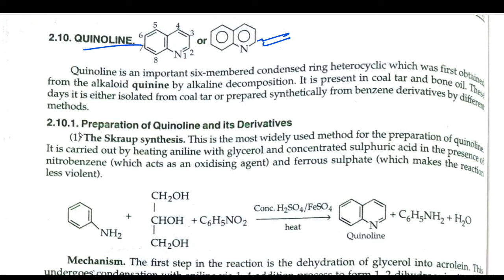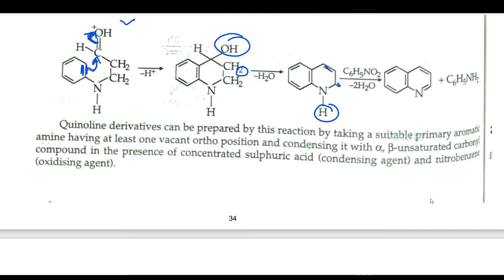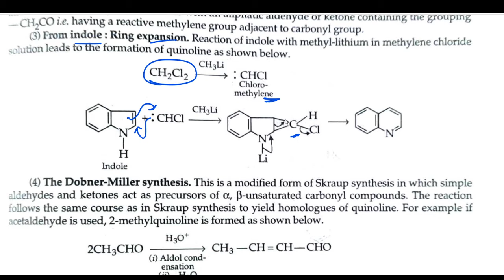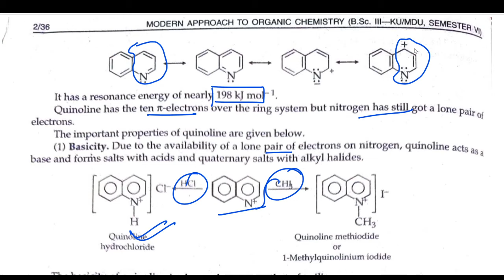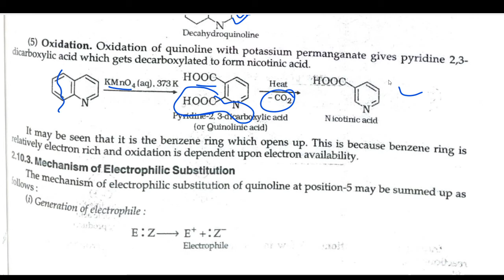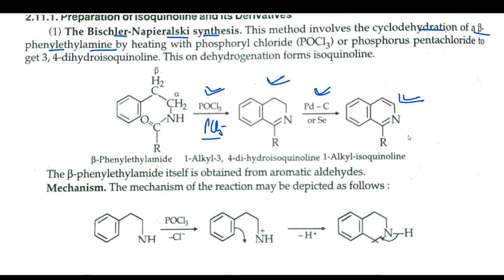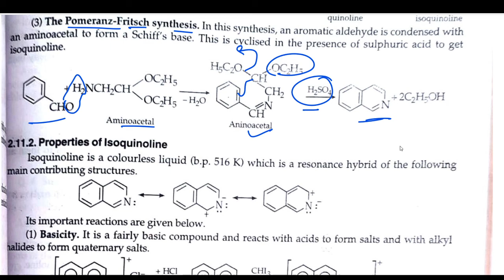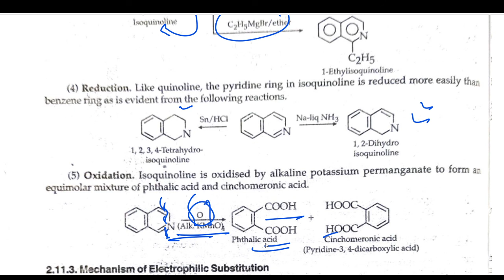Quinoline and isoquinoline synthesis and the chemical reaction